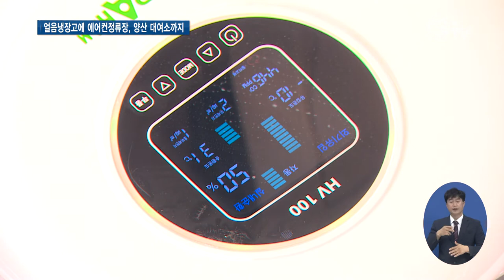폭염 이겨내기 위한 지자체 이색 시책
[앵커멘트] 불볕더위가 기승을 부리면서 경기도 내 시·군들이 폭염 피해를 줄이기 위한 이색적인 정책을 추진하고 있습니다. 누구나 무료로 얼음물을 마실 수 있는 냉장고가 등장했고 더위 걱정 없이 버스를 기다릴 수 있는 정류장과 양산을 빌려주는 곳도 있습니다. 최창순 기자가 현장 취재했습니다.

[리포트]
연일 이어지는 폭염에도 산책을 하고 공원에서 운동을 하는 시민들

속수무책으로 흘러내리는 땀에 목이 타자 냉장고에서 얼음물을 꺼내 마십니다.

하남시가 폭염으로 인한 온열질환을 예방하기 위해 야외 무더위 쉼터에 설치한 얼음냉장고입니다.

편의점 등을 이용하기 어려운 관내 3곳에 설치됐는데 하루에 총 2천 병 넘게 소진될 정도로 인기입니다.

[인터뷰] 박성래 / 하남시 신장2동
“목마를 때 물 안 먹으면 집에 가면 하루 종일 피곤하거든요. 근데 중간에 물 먹어주니까 갈증도 안 나고 물 못 먹고 그냥 참고 가면 하루 종일 먹어도 갈증이 풀리지 않아요, 계속 몸에 열나고요.”

어린이와 청소년들이 많이 이용하는 과천시 도서관 앞 버스정류장에는 에어컨이 설치됐습니다.

기존엔 광역버스를 타려면 1시간 넘게 무더위 속에서 기다릴 수밖에 없었던 시민들을 위한 겁니다.

적정 온도를 유지할 수 있는 냉난방장치와 미세먼지를 제거해주는 공기청정기가 설치된 밀폐형으로 일명 스마트 클린 정류장입니다.

[인터뷰] 서보혜 / 과천시 별양동
“원래 우리가 햇빛이 되게 뜨거워서 기다리고 있기가 곤란했거든요. 그래서 대중교통 이용하는 것도 피하게 됐는데 에어컨 있고 여름에도 그늘져서 너무 편하고 시원해요. 이용하기가 진짜 좋은 것 같아요.”

성남시 관내 행정복지센터에서는 체감온도를 무려 10℃나 낮추는 효과가 있다는 양산을 빌려줍니다.

시민 누구나 빌려 쓰고 일주일 안에 반납하면 됩니다.

폭염에 맞서 시민들의 안전을 지켜내기 위한 지자체의 안간힘이 새로운 시책으로 이어지고 있습니다.

[자막]
1.하남시 산곡천 산책로
2.야외 무더위 쉼터에 ‘얼음냉장고’ 설치
3.박성래 / 하남시 신장2동
4.과천시 버스정류장
5.냉난방장치와 공기청정기 설치된 ‘스마트 클린 정류장’
6.서보혜 / 과천시 별양동
7.행정복지센터에서 ‘양산 대여소’ 운영
8.영상취재 : 이효진 김현우, 영상편집 : 김정환